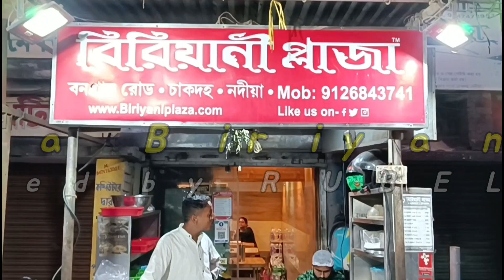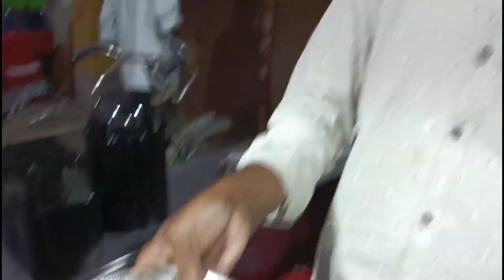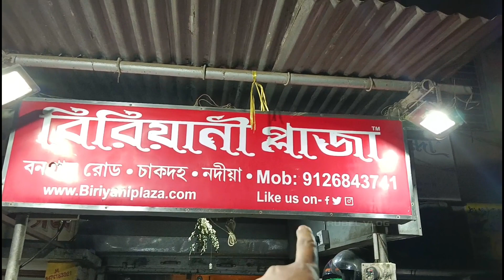বিরিয়ানি প্লাজার মটন বিরিয়ানি খেলাম সাথে চিকেন চাপ ফ্রী।সত্যি দাদা বৌদিকে টক্কর দেবে এই বিরিয়ানি।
আপনার কাছে কোনো খাবারের সন্ধান থাকলে অবশ্যই আমাকে Mail করুন বা Wp, Fb তে Msg করুন। Link এবং নাম্বার উপরে দেওয়া আছে ।
লোকেশন:- বনগ্ৰাম রোড ,চাকদহ
কারন আপনাদের একটু সাপোর্ট আমাকে ভিডিও বানানোর জন্য অনেক অনেক মোটিভেট করবে ।
Host by- Rubel Majumder
Edit by- Rubel Majumder
Food vlog no - 116
chakdaha top restaurant
চাকদার সেরা মটন বিরিয়ানি খেলাম
chakdah biryani plaza
Best mutton biriyani in Chakdaha
biryani plaza mutton biryani
চাকদহ বিরিয়ানি প্লাজা
চাকদহ শহরের সব থেকে সেরা বিরিয়ানি